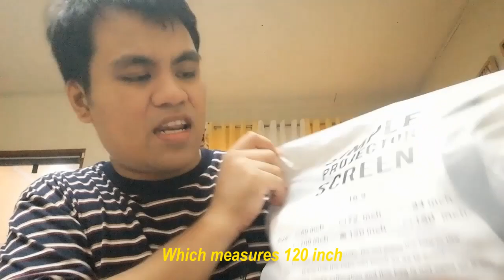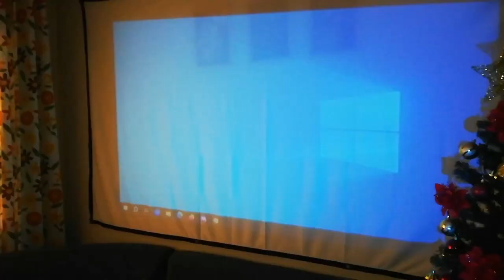Simple Projector Screen 120" Unboxing